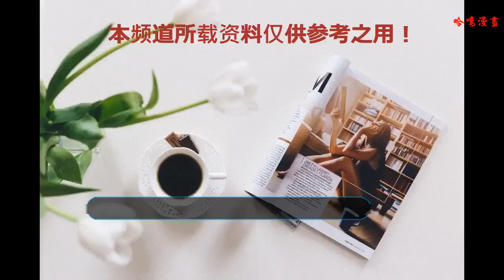這款“楊桃辮”發型難度為0，顏值1000+，拐跑了全娛樂圈的女神！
大街上的發型總結一下，無非就是lob、bob，還有就是長卷發、黑長直，再少見一點的就是超短發、男孩頭……“撞發”的幾率還是蠻大的。
    其實只要一步，原本大眾無趣的頭發可以變出新樣貌，給整個造型提升一個level。
    就是編發啦
    而今天小編要給大家介紹的就是這款“楊桃辮啦”
    何為“楊桃辮”，見過楊桃想象一下楊桃的樣子，而這款辮子就像楊桃一樣帶有棱角的中分編發，十分適合臉部飽滿的女生，還有五官不精致的女生都能辮的好好看。
    趙麗穎
    比起中分的內卷發，嘟嘟臉的她更適合為臉型增加角度的“楊桃辮”。
    穎寶還在情人節PO了一組小清新的發箍編發，甜蜜指數爆表！
    劉詩詩
    比起中分LOB頭，《那年青春我們正好》里詩詩中分披發mix楊桃辮的造型清純恬靜，更能展現她完美的鵝蛋臉。
    謝 娜
    “楊桃辮”無疑讓擅長搞笑的她有了仙女范兒。
    Angelababy
    穿上蝴蝶結藏藍色連衣裙的Baby梳起“楊桃辮”，青春無敵的美少女再現。
    范冰冰
    將前額頭發打理成有質感的“楊桃辮”，并將余下長發外卷的紅唇范爺顯然氣場更強大。
    陳喬恩
    同款表情下，梳起“楊桃辮”的她明顯更活潑靈動，沒有了中分發的遮掩，放大了眼神的魅力。
    這么甜美可人的楊桃辮你想不想get同款?
    下面分享楊桃辮編發教程，和這些女星一起變美吧~
    步驟一：先把劉海進行中分，然后在一側劉海上分出3股頭發。切記的是一定要分均勻，差不多的發量，分為1、2、3股。
    步驟二：接著把第一股放在第二股的上面，第三股放在第一股的上面。
    步驟三：接著按照上面的步驟循環重復編上一個麻花辮。
    步驟四：在編的時候，由于每一股的頭發會越編越細，所以要不斷的把前額劉海不斷的往里加。
    步驟五：按照同樣的步驟，依次循環重復的編至發尾，然后用皮筋扎上。
    步驟六：兩側的編法相同，另外一側也照這樣編起來。
    步驟七：兩邊都變好之后，再用皮筋把兩個發辮如圖一樣綁在一起。
    完成后的效果圖
    側面展示效果圖